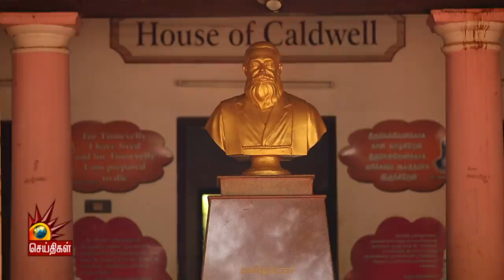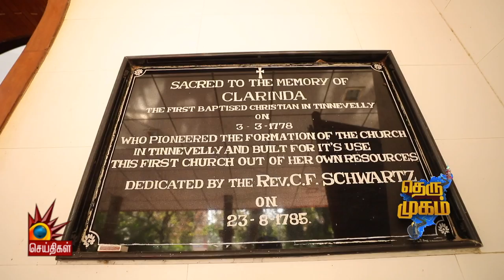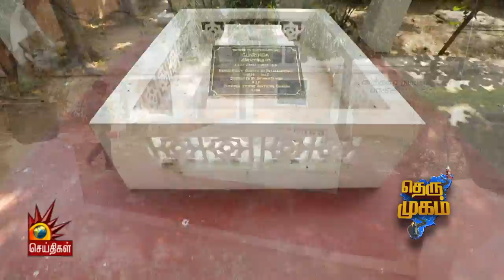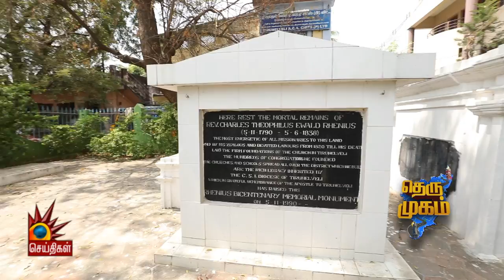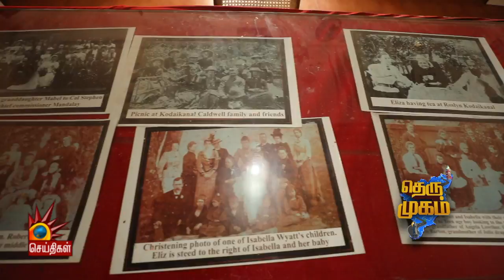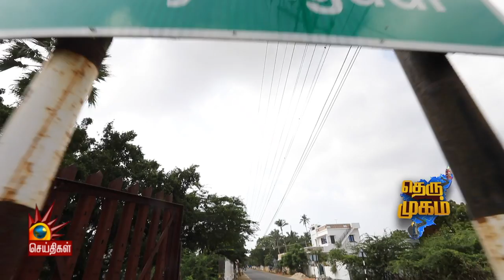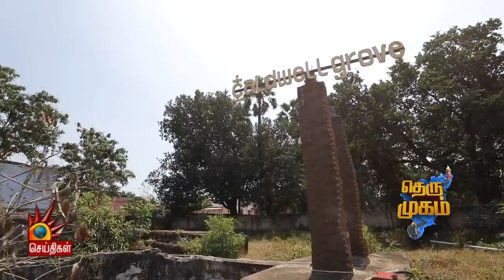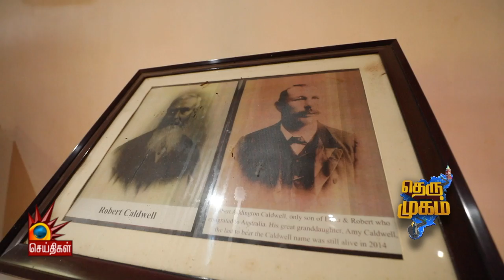பாளையங்கோட்டையை ஆக்ஸ்போர்ட் ஆக்கியவர்கள் யார் தெரியுமா?! THERUMUGAM | history of palayamkottai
பாளையங்கோட்டையை ஆக்ஸ்போர்ட் ஆக்கியவர்கள் யார் தெரியுமா?! | pns pandian